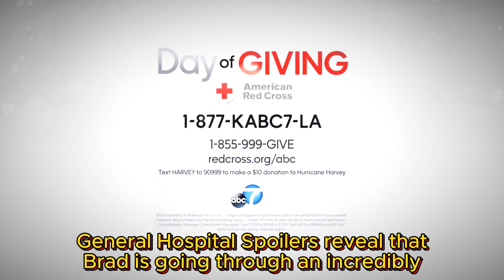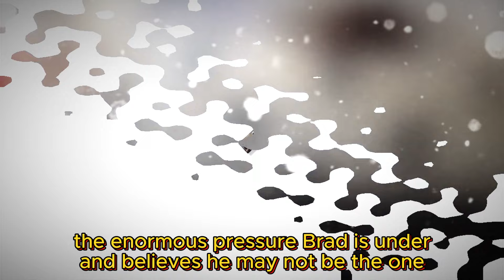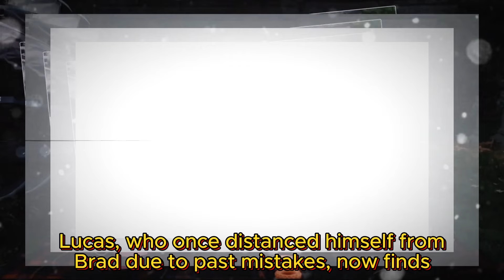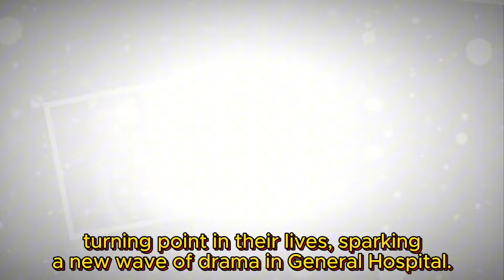General Hospital Spoilers | Lucas takes down Portia, adopts another child with Brad